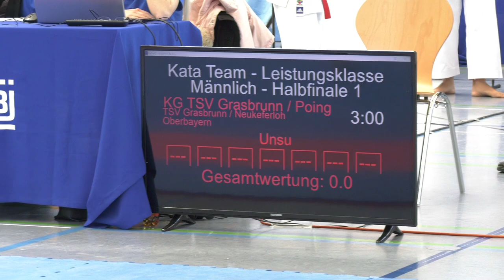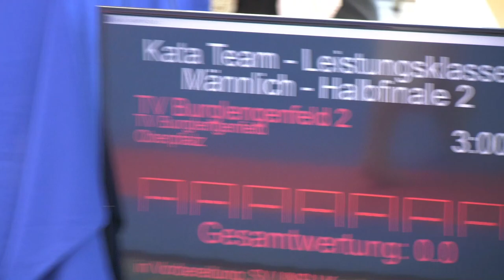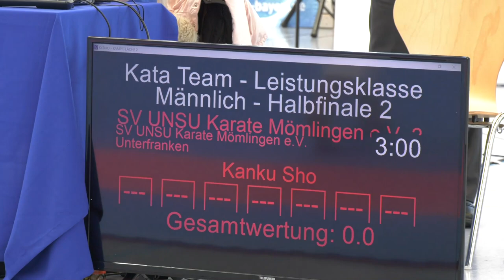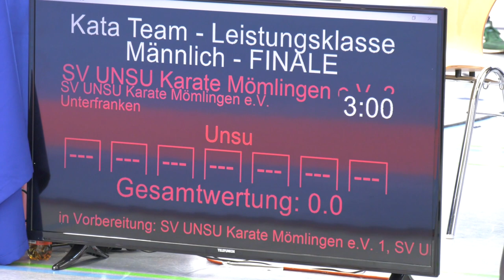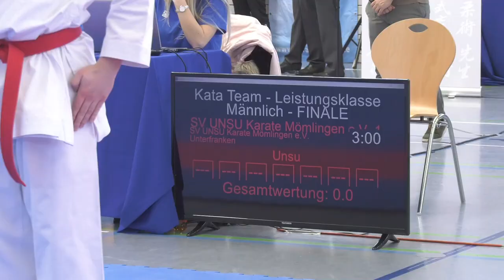BM 2019 Waldkraiburg Kata LK Team Männl.